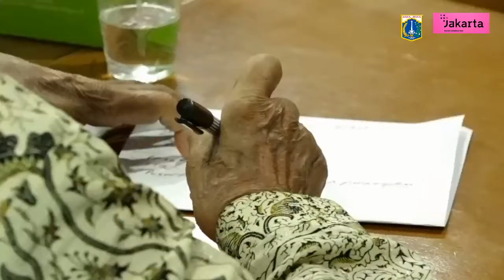Asminra Minta Program Kerja LPTQ di Jakarta Timur Kedepankan Pembinaan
Asisten Administrasi dan Kesejahteraan Rakyat Kota Jakarta Timur, Achmad Salahuddin, menegaskan Pemerintah Kota (Pemkot) Administrasi Jakarta Timur terus memberikan perhatian serius terhadap pengembangan Lembaga Pengembangan Tilawatil Qur`an (LPTQ) di wilayah mereka.

Mereka meminta pembinaan usia dini jadi perhatian seluruh kepengurusan LPTQ Kota Jakarta Timur agar dapat membangun upaya pendalaman dan perbaikan kepada generasi muda bangsa di lingkungan kelurahan dan kecamatan.

Pemerintah Kota Administrasi Jakarta Timur

Alamat :
Komplek Kantor Walikota Jakarta Timur
Jl. Sentra Timur Pulo Gebang